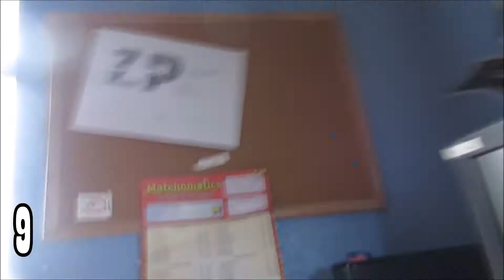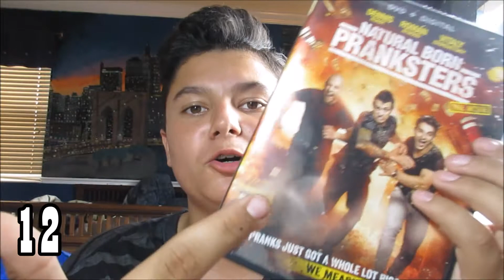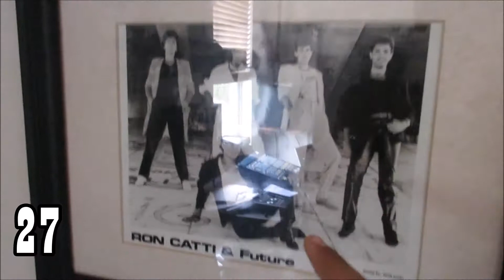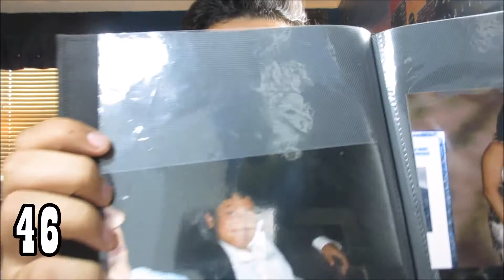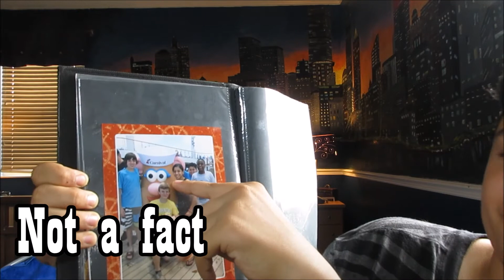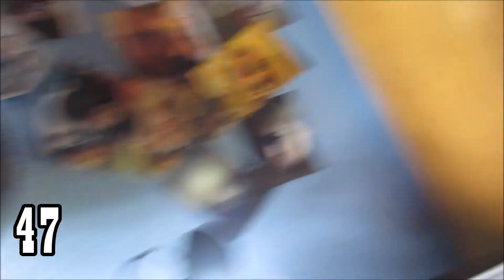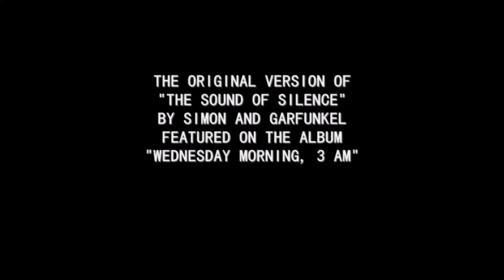50 Random Things About Me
I am a funny guy who loves when people smile.

Come Smile With Us.

Follow my Best Friend Katrina on Instagram @last_friday_night_2